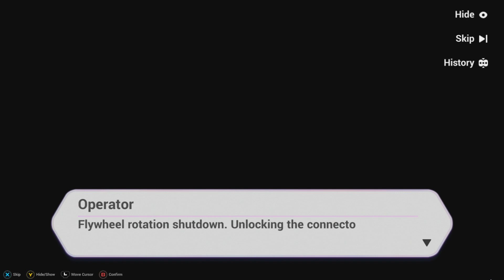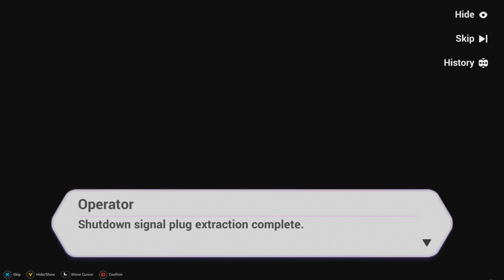Honkai Impact 3 x Evangelion - Story 01 | Sachiel Attacks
These are all the stages in Story 01. Getting to see Sachiel tear through the city on the bike was pretty cool, especially having him actually attack in that time. Also recreating all the scene in the first episode of Evangelion was fun to see.

Getting to use Wotan as our stand-in for Evangelion Unit-01 was great, especially when the armor breaks off and it gets its berserk form where it gets fast enough it can actually dodge. Getting to actually fight Sachiel was awesome.

Technically, the game doesn't call this Angel "Sachiel", it's just called the "4th Angel". It seems to be using mostly Rebuild terminology based off that, since in Rebuild none of the Angels retain their names from the TV shows, for whatever reason. Still, most people just call it Sachiel cuz that's what we know it as.